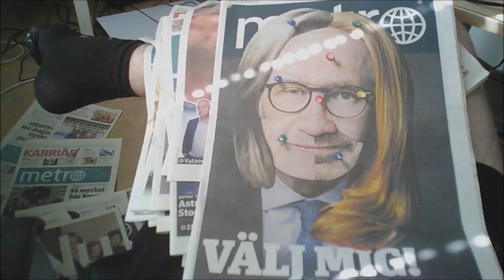News thirteen-vlog 1604